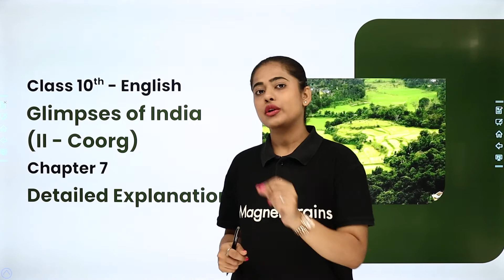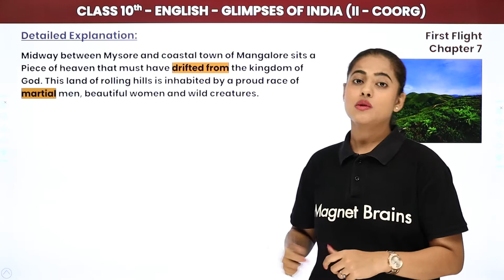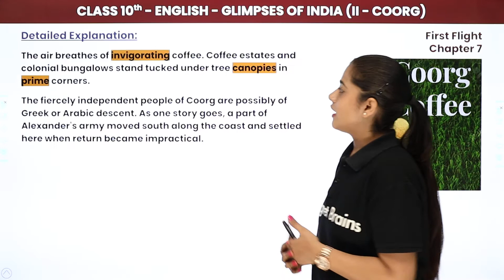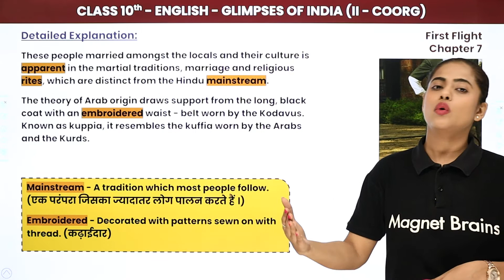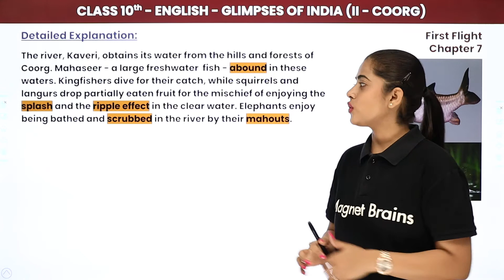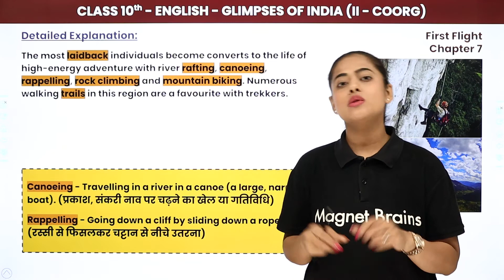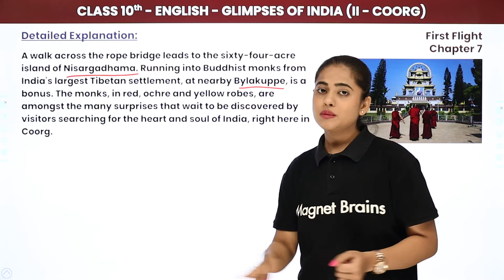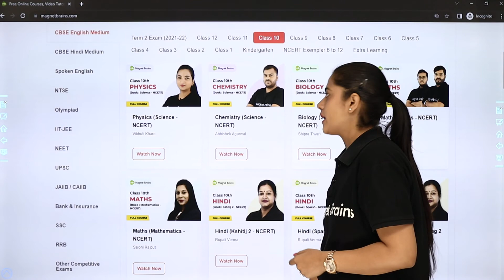Class 10 English: Coorg - Explanation | UP/Bihar/MP Board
✔️ Class: 10th
✔️ Subject: English (Hindi Medium) - UP Board/Bihar Board/MP Board
✔️ Chapter: Glimpses of India (Chapter 7)
✔️ Topic Name: Coorg - Explanation
✔️ Topics Covered In This Video (By Chandani Mam): In this video, कक्षा 10th First Flight Book - Coorg - Explanation has been covered.
00:00 Glimpses of India Introduction: Explanation of Coorg
02:52 Explanation of Coorg

coorg summary
coorg class 10 summary in hindi
glimpses of india coorg
coorg question answer
message of coorg class 10
coorg explanation in hindi
coorg class 10 project